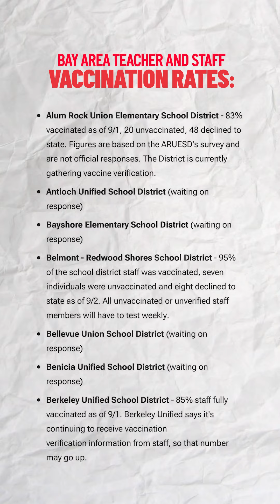In the News: Labor Day Travel Warning, Bottlerock Is Back, Staff Vaccination Rates at Local Schools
In this episode: What health official want you to know this Labor Day Weekend.  Plus, see how many teachers and staff are vaccinated in your child's school district. And, Napa Valley music festival Bottlerock is back on, with some COVID protocols.